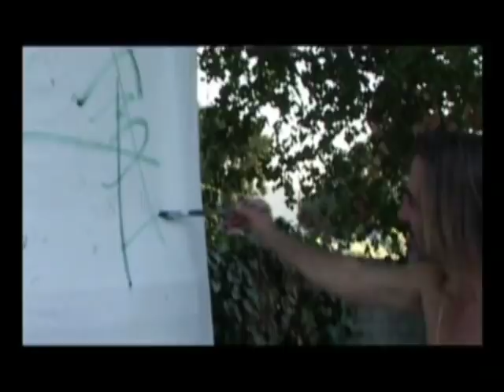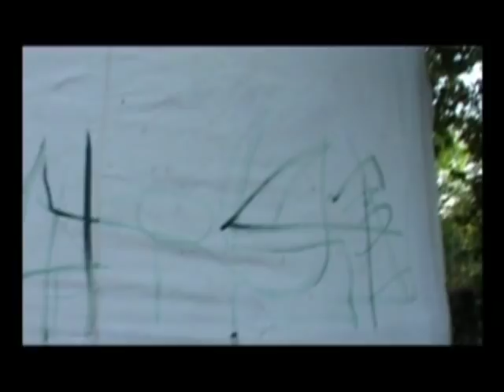RAFFAELLO GRIMALDI - First 8 minutes of "Hand of the Mysteries"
Opening clip of the 60 minute Documentary "Hand of the Mysteries".